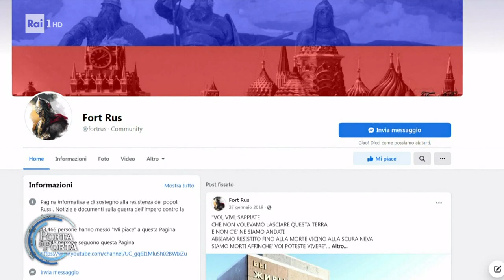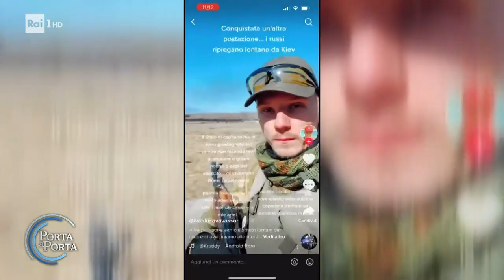Chi è il soldato volontario italiano ucciso in Ucraina - Porta a porta 20/10/2022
- Notizie e documenti sulla guerra dell'impero contro la Russia". La notizia del decesso è stata confermata dalla Farnesina. Elias Putzolu, di 28 anni, è il terzo (di cui si ha notizia) foreign fighter italiano, morto in combattimento da quando è iniziato il conflitto